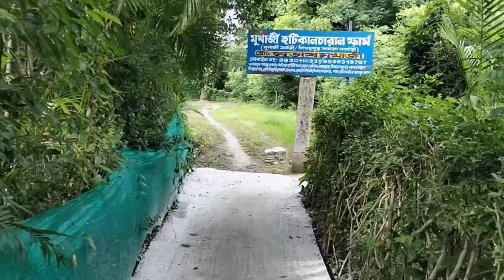চলুন আজ আমরা দেখেনিই শিখরপুরের মুখার্জি হাটিকালচার ফার্মের গাছের সম্ভার। Mukherjee nursery visit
MUKHERJEE HORTICULTURE FARM:
CONTACT PERSON : Subhas Mukherjee
ADDRESS : West Bengal ,Newtown ,Kolkata-700135 Vill+P.O-Shikharpur.
LANDMARK : Petrol Pump (Near Vaidik Village )

Opening time : 6:00 A.M to 6:00PM